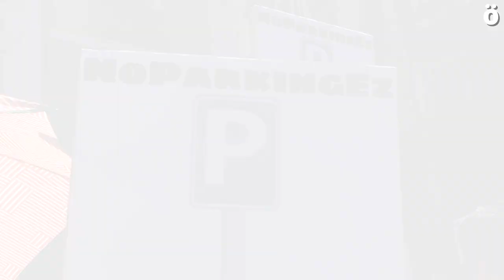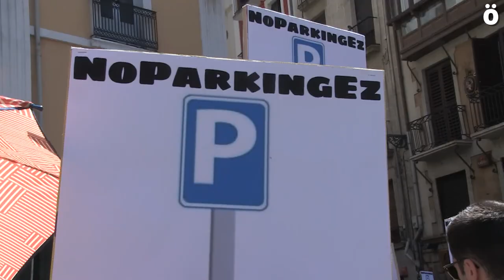Elkarretaratzea Iruñeko udaletxearen aurrean, Gurutzeko Plazako zuhaitzen alde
Elkarretaratzea izan da Iruñeko udaletxearen aurrean, UPNk Gurutzeko plazan parking bat eraikitzeko hartu duen erabakiaren aurka. Izan ere, parking hori eraikitzeko 40 zuhaitz moztuko baitituzte. Bertaratu direnek euritakoa eraman dute, krisi klimatikoaren aurrean zuhaitz eta itzalen beharra dagoela erakusteko. Gainera, ostiralean, uztailaren 21ean, arratsaldeko 20:00etan Gurutzeko plazan protesta egiteko deia zabaldu dute.